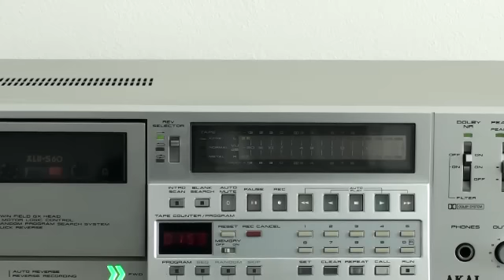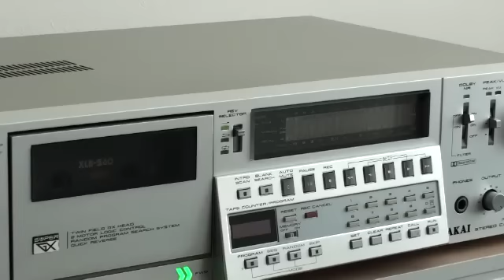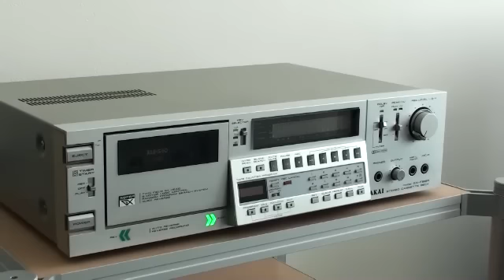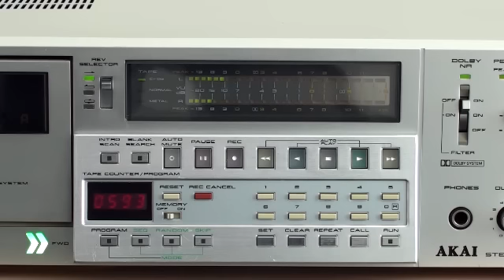Akai GX-F66R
Auto-Reverse Cassette Tape deck Akai GX-F66R
Twin Field GX Head
Super GX Heads
Quick Reverse
2 Motor Logic Control
Auto Reverse
Reverse Recording
RPSS (Random Program Search System)
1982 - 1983